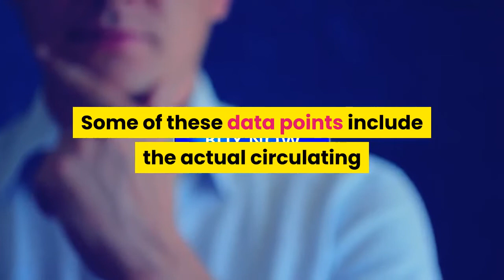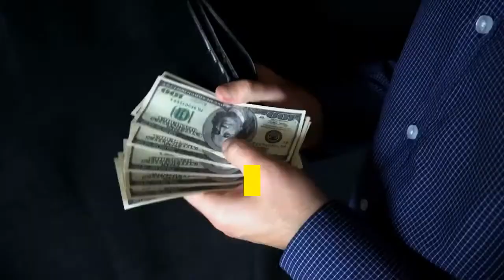These Two Simple Factors Suggest Bitcoin is Highly Undervalued at Current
Many investors and analysts have been pointing to Bitcoin’s upcoming mining rewards halving event as a reason for why the benchmark cryptocurrency is fundamentally bullish, and it certainly is a positive event from a long-term perspective. There are other key data metrics that support the theory that BTC is fundamentally strong – and maybe even undervalued – besides the halving that investors should take note of. Some of these data points include the actual circulating Bitcoin supply – which may be significantly lower than previously thought – as well as the vast amount of BTC that hasn’t been touched in years. These two factors both signal that the crypto may be highly undervalued, and that its mid-to-long term outlook may be more bullish than previously thought. Bitcoin’s fixed supply is an integral part of what makes it a form of “hard money” – as not even traditional physical assets like gold can boast having absolute scarcity. This is more than a simple talking point, however, as it also plays a role in the cryptocurrency’s deflationary nature. Because there are only 21 million BTC that will ever exist, the regular mining rewards halvings – like the one that will be seen in roughly 13 days – ensure that the crypto will continue deflating on a regular basis. This regularly reduces the cryptocurrency’s inflation rate, thus reducing the supply of freshly minted BTC that hits the market from miners. It also appears that the crypto may be scarcer than previously thought, as data from research and analytics firm Coinmetrics suggests that there are actually only 14.3 million Bitcoin in circulation. In addition to the circulating supply being significantly lower than it initially seems, a massive amount of Bitcoin has remained untouched in wallets for years, suggesting that the owners of these wallets are long-term investors. Data from IntoTheBlock reveals this:The confluence of greater scarcity than previously thought coupled with the massive amount of Bitcoin that has been sidelined within wallets for years seems to suggest that the crypto is highly undervalued at the present moment.